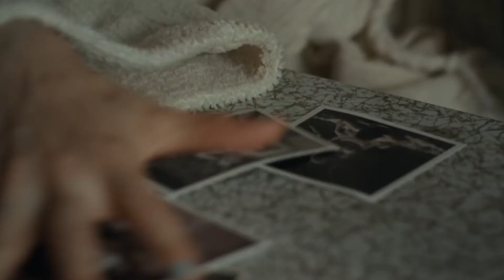Why Roy From The Devil All The Time Looks So Familiar | Netflix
The Devil All the Time is an intoxicating shot of adrenaline from director Antonio Campos. Set in the backwoods of Ohio at the end of World War II, it's a kaleidoscope of downtrodden folk, predatory preachers, and a community ravaged by a faraway conflict.

You might have found your interest piqued by one familiar face in particular: Brother Roy. Roy is a traveling preacher and lost soul who appears willing to do anything for the Lord, though the pressures of life on Earth turn him to a darker path. So who is the man behind this morally gray Bible-thumper?

Roy is played by none other than Harry Melling. And no, you're not suffering from...

There's a good chance you recognize him. Fans of a certain age probably know him as Dudley Dursley from the Harry Potter franchise, but he's so much more than that. Here's why Roy from The Devil All The Time looks so familiar.

Merlin | 0:00
The Lost City of Z | 1:46
The Ballad of Buster Scruggs | 2:43
His Dark Materials | 4:19
The Old Guard | 5:03

Sinister characters converge around a young man devoted to protecting those he loves in a postwar backwoods town teeming with corruption and brutality.